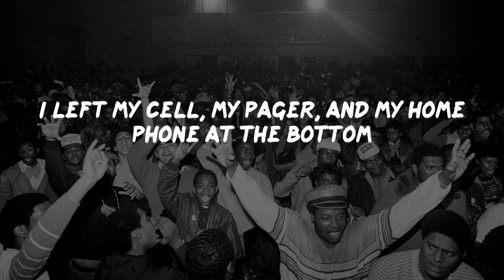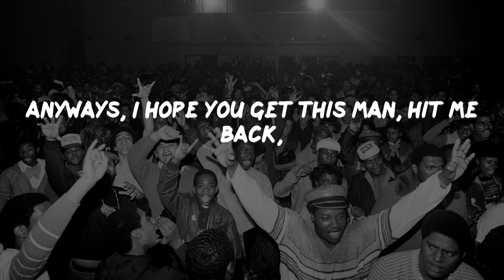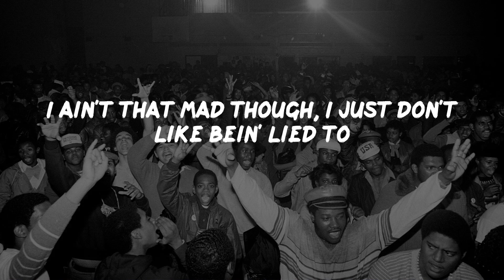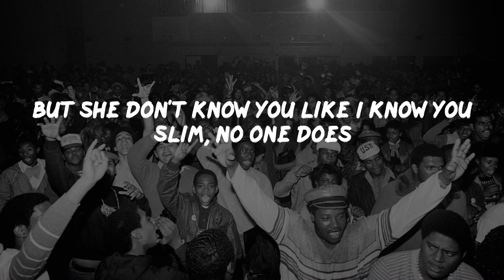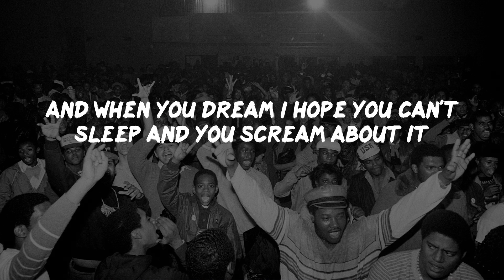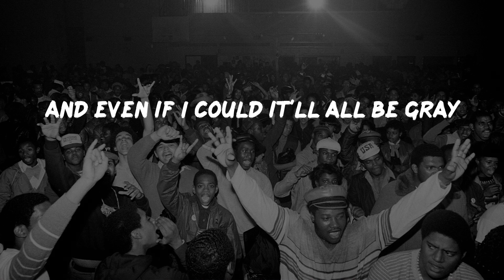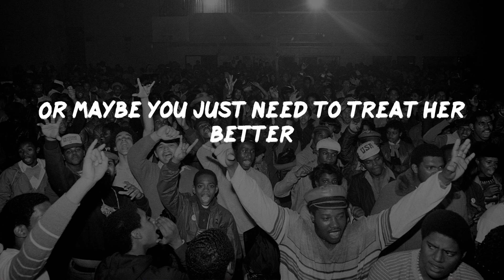Eminem - Stan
Eminem - Stan (Lyrics)
Eminem - Stan (Video Lyrics)

Stan Lyrics:
And even if I could it'll all be gray
Put your picture on my wall
Dear Slim, I wrote you but still ain't callin'
I left my cell, my pager, and my home phone at the bottom
I sent two letters back in autumn, you must not-a got 'em
There probably was a problem at the post office or somethin'
Sometimes I scribble addresses too sloppy when I jot 'em
But anyways, fuck it, what's been up? Man how's your daughter?
My girlfriend's pregnant too, I'm 'bout to be a father
If I have a daughter, guess what I'm a call her?
I'ma name her Bonnie
I read about your Uncle Ronnie too I'm sorry
I had a friend kill himself over some bitch who didn't want him
I know you probably hear this everyday, but I'm your biggest fan
I even got the underground shit that you did with Skam
I got a room full of your posters and your pictures man
I like the shit you did with Rawkus too, that shit was fat
Just to chat, truly yours, your biggest fan
This is Stan
Dear Slim, you still ain't called or wrote, I hope you have a chance
I ain't mad, I just think it's fucked up you don't answer fans
If you didn't wanna talk to me outside your concert
You didn't have to, but you coulda signed an autograph for Matthew
That's my little brother man, he's only six years old
We waited in the blistering cold for you
For four hours and you just said, "No."
That's pretty shitty man, you're like his fuckin' idol
He wants to be just like you man, he likes you more than I do
I ain't that mad though, I just don't like bein' lied to
Remember when we met in Denver, you said if I'd write you you would write back
See I'm just like you in a way
I never knew my father neither
He used to always cheat on my mom and beat her
I can relate to what you're saying in your songs
So when I have a shitty day, I drift away and put 'em on
'Cause I don't really got shit else so that shit helps when I'm depressed
I even got a tattoo of your name across the chest
Sometimes I even cut myself to see how much it bleeds
It's like adrenaline, the pain is such a sudden rush for me
See everything you say is real, and I respect you 'cause you tell it
My girlfriend's jealous 'cause I talk about you 24/7
But she don't know you like I know you Slim, no one does
She don't know what it was like for people like us growin' up, you gotta call me man
I'll be the biggest fan you'll ever lose
Sincerely yours, Stan
P.S. we should be together too
Dear Mister "I'm Too Good To Call Or Write My Fans"
This will be the last package I ever send your ass
It's been six months and still no word, I don't deserve it?
I know you got my last two letters, I wrote the addresses on 'em perfect
So this is my cassette I'm sending you, I hope you hear it
I'm in the car right now, I'm doing 90 on the freeway
Hey Slim, I drank a fifth of vodka
You dare me to drive?
You know the song by Phil Collins, "In the Air of the Night"
About that guy who could a saved that other guy from drowning
But didn't, then Phil saw it all, then at a a show he found him?
That's kinda how this is, you could a rescued me from drowning
Now it's too late, I'm on a thousand downers now, I'm drowsy
And all I wanted was a lousy letter or a call
I hope you know I ripped all of your pictures off the wall
I love you Slim, we coulda been together, think about it
You ruined it now, I hope you can't sleep and you dream about it
And when you dream I hope you can't sleep and you scream about it
I hope your conscience eats at you and you can't breathe without me
See Slim, shut up bitch! I'm tryin' to talk!
Hey Slim, that's my girlfriend screamin' in the trunk
But I didn't slit her throat, I just tied her up, see I ain't like you
'Cause if she suffocates she'll suffer more, and then she'll die too
Well, gotta go, I'm almost at the bridge now
Oh shit, I forgot, how am I supposed to send this shit out?
The morning r